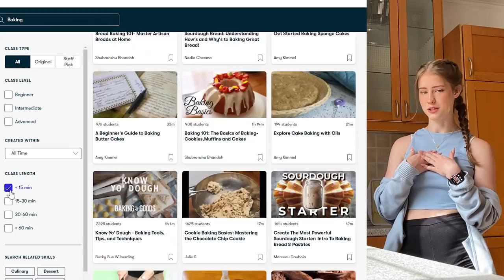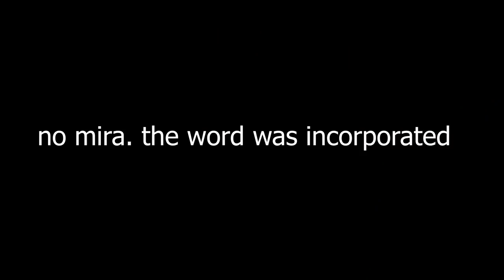COOKING WITH MIRA (ep1)